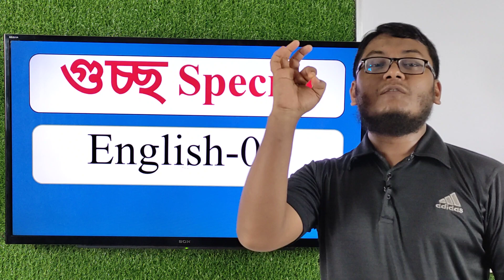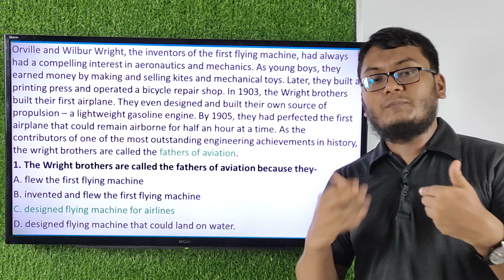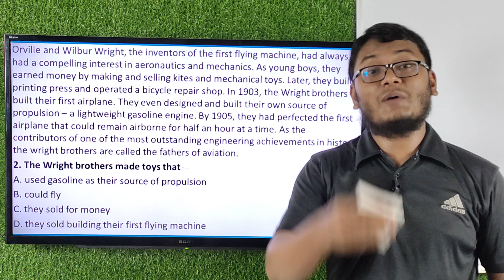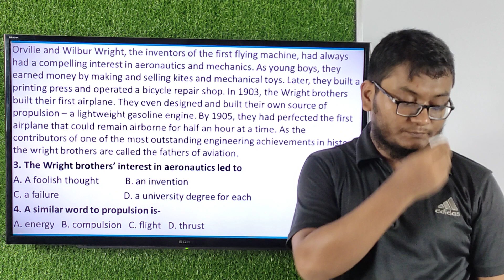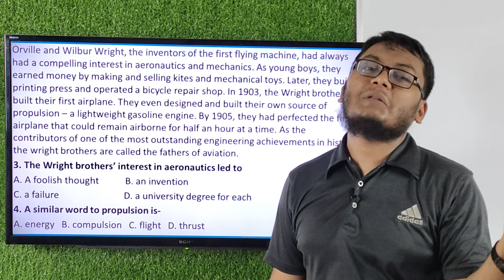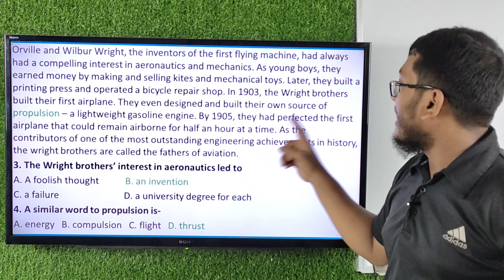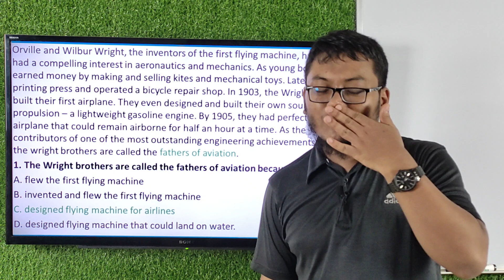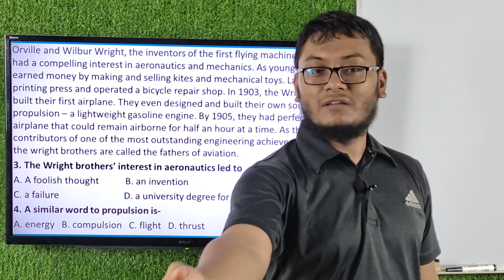GST Special English-02| University admission English Preparation